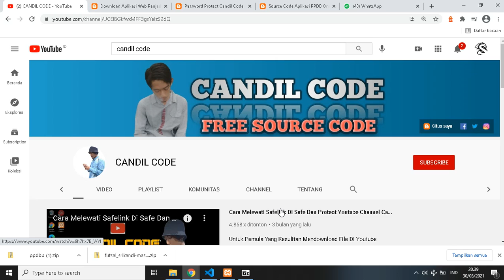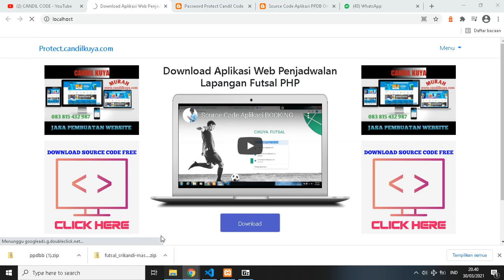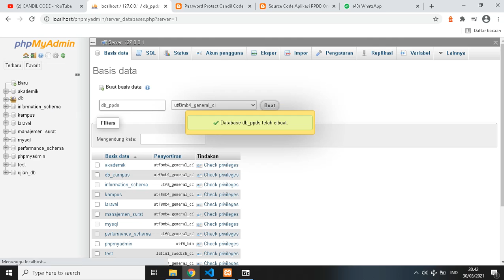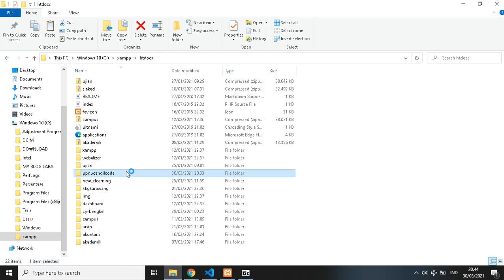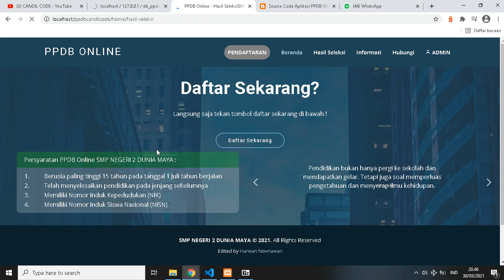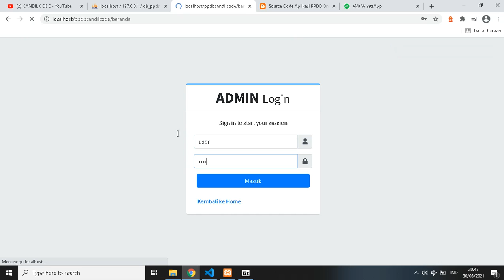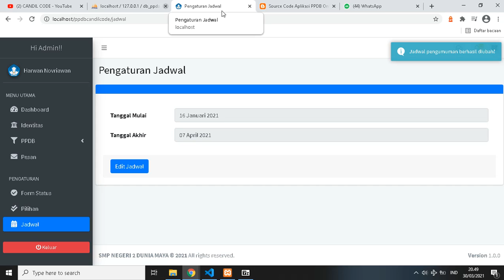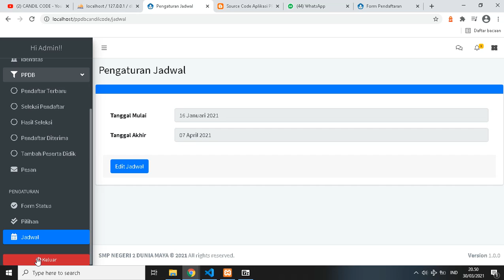Cara Membuat PPDB Online Siap Untuk Di Pakai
Selamat Datang Kembali Di Youtube Channel Candil Code, Tidak Bosan Bosannya Saya Mencoba Berbagi Source Code Aplikasi Secara Gratis, Semoga Channel Ini Bisa Dijadikan Refferensi Untuk Kalian Yang Sedang Mencari Bahan Untuk Pembelajaran Sebagai Seorang Programmer.